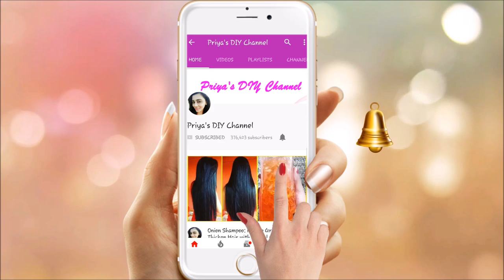पार्टी में जाने से पहले 1 बार लगालो चेहरे की चमक देख के सब हैरान रह जायेंगे | Instant Whitening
पार्टी में जाने से पहले सिर्फ 1 बार लगालो चेहरे की चमक देख के सब हैरान रह जायेंगे | Instant Whitening Pack

मुल्तानी मिट्टी में ये चीजें मिलाये चेहरा इतना गोरा होगा की सब देखते रह जायेंगे | How to Get Fair Skin

1 ही दिन में चेहरे का कालापन हटाकर इतना गोरा बना देगा के लोग देखते रह जायेंगे | Gora Hone Ka Tarika

How To Get Fair Skin Just in 1 Day | Permanent Skin Whitening Magical Formula | 100 % Working

Checkout my previous Videos:

हफ्ते में 2 दिन लगालो बाल इतने लंबे और घना हो जायेंगे की कटवाने पड़ेंगे | Baal Badhane Ka Tarika

हफ्ते में 1 बार लगालो बाल इतने लंबे और घना हो जायेंगे की कटवाने पड़ेंगे |  Baal Badhane Ka Tarika

20 दिनों में प्याज के रस से बालों को Regrowth करे | Onion Juice For Hair Loss And Hair Regrowth

काले होठों को गुलाबी व सुंदर बनाए | Get Pink Lips | Lighten Dark Lips Naturally | 100% Working

7 दिन में 7 किलो मोटापा और पेट की चर्बी तेजी से कम करने का उपाय | कमर और पेट कम करने के उपाय

channel videos are copyright & our own creativi